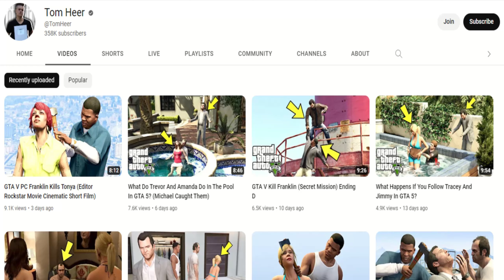GTA V PC Franklin Kills Trevor And Michael (Editor Rockstar Movie Cinematic Short Film)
Make sure to subscribe if you want to see more GTA 5 Myths and Experiments, GTA 5 Easter Eggs and Secrets, GTA 5 Funny Videos, GTA 5 Online Videos and future GTA 6 content.

I make GTA 5 Rockstar Editor movies

How To Have Sex In GTA 5

Kills Devon Weston

Save Devon Weston GTA 5

Trevor Vs Michael

Michael Vs Trevor

Franklin Vs Trevor

Franklin Vs Trevor

What Happens If You Kill Franklin

GTA V Michael Kills His Onw Family